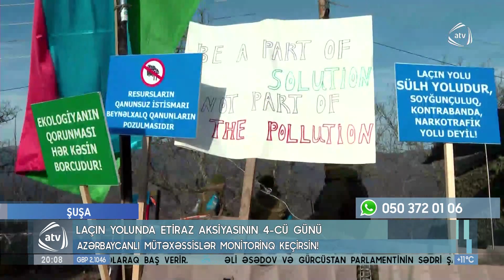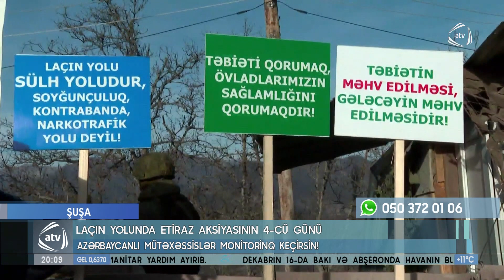Etiraz aksiyası 4 gündür davam edir